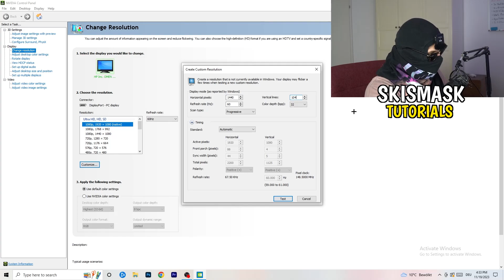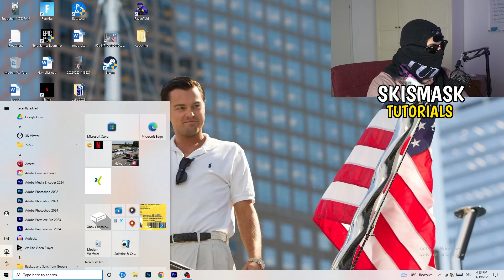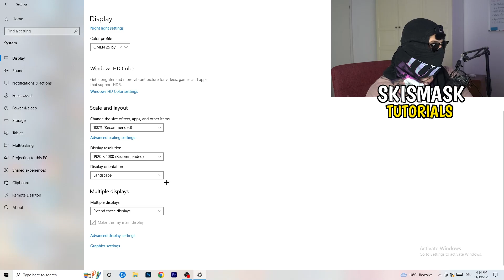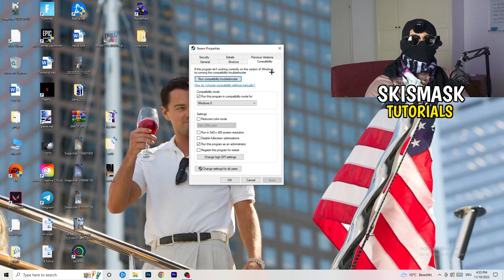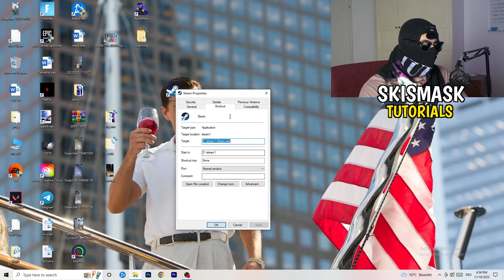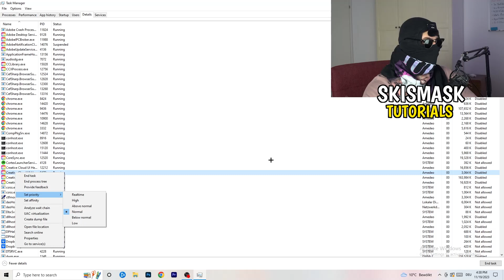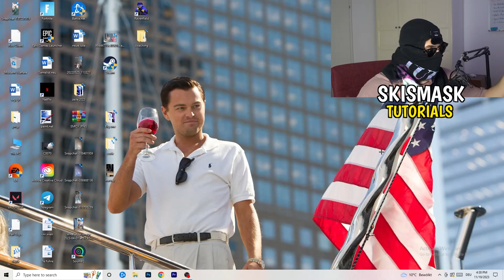How To Fix Black Screen in Hitman (Easy Steps)